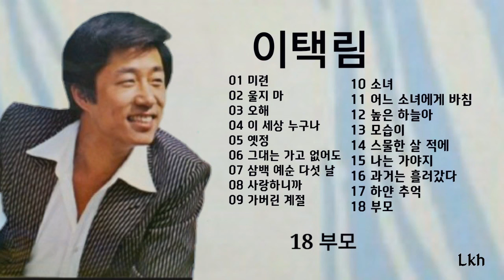이택림 노래 모음